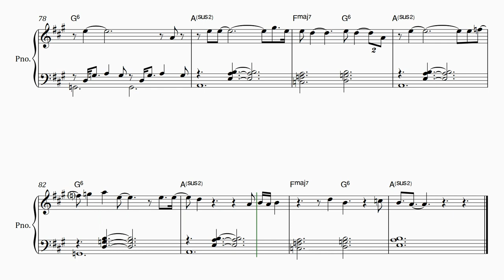Seal - Dont't Cry - Arranged for solo piano, with music sheet